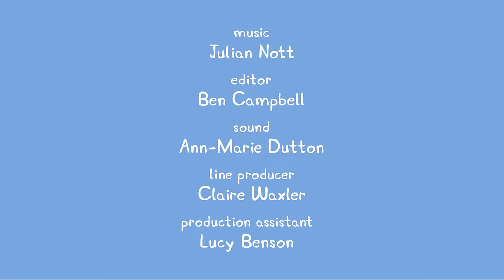Peppa Pig - Playing Outside (3 episodes)